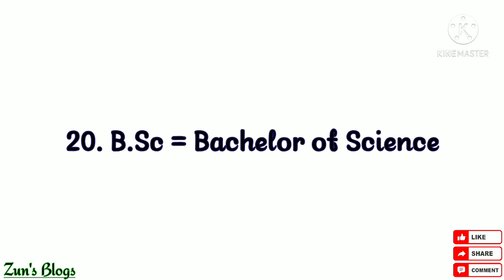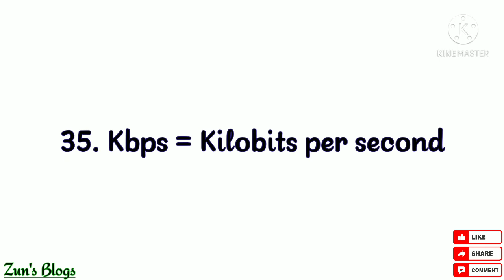50 Fullforms of some useful & important words || Informative video for all || must watch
Hi
Zun's Vlogs & Info.

In this video i want to share
50 Fullforms of some useful & important words.
Informative video for all.
must watch.

 / zuned_official07